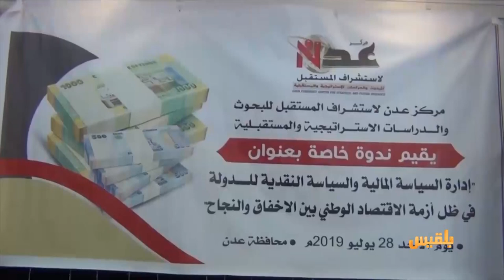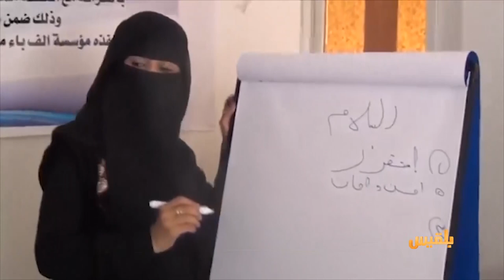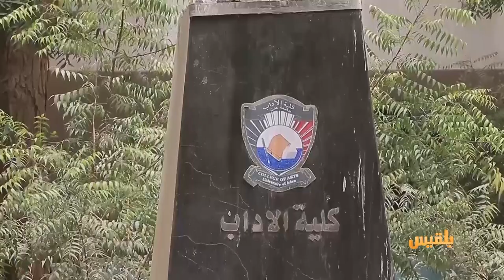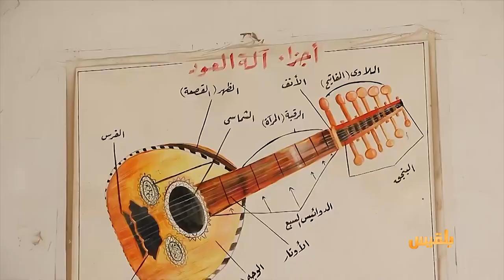أهل المدينة | الفن والموسيقى.. ثنائية السلام ولغة الحب - عدنان الحاج.. شغف التصوير وحلم الاحتراف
تراجع الإقبال يهدد بإغلاق أقسام الألماني والفرنسي بجامعة عدن - الفن والموسيقى.. ثنائية السلام ولغة الحب - عدنان الحاج.. شغف التصوير وحلم الاحتراف